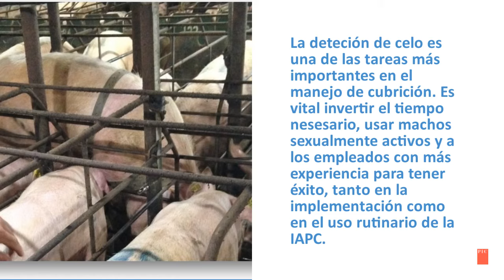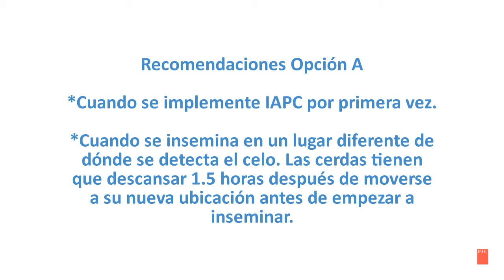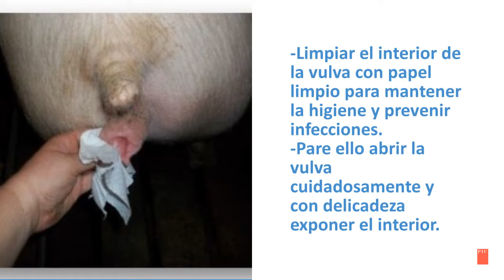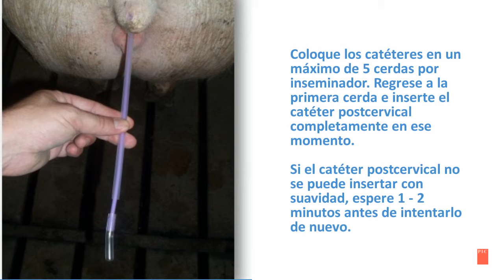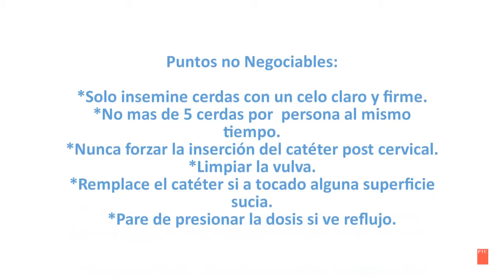Inseminación Artificial Post-Cervical en Cerdas | Pig Improvement Company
La inseminación artificial post-cervical (PCAI, sus siglas en Inglés) puede ser una práctica beneficiosa a usar cuando se insemina a las reproductoras. En este video, los expertos de servicios técnicos de PIC comparten consideraciones de manejo, las mejores técnicas para usar e irrenunciables que se deben saber cuando se usa PCAI.